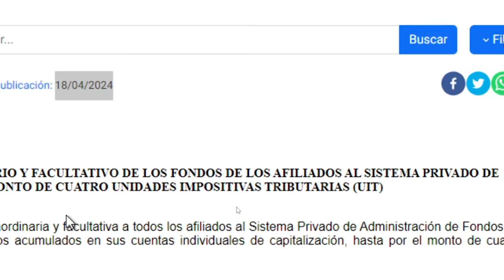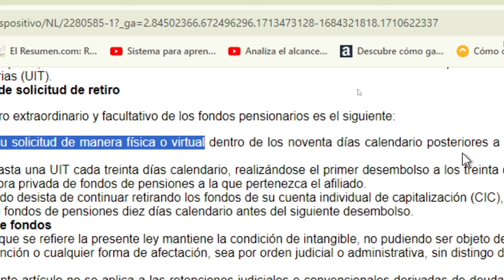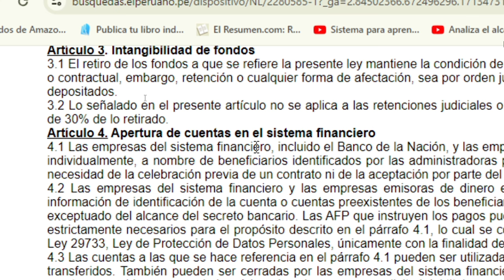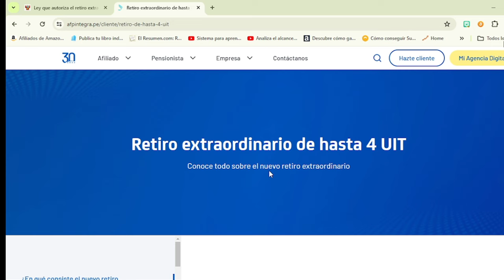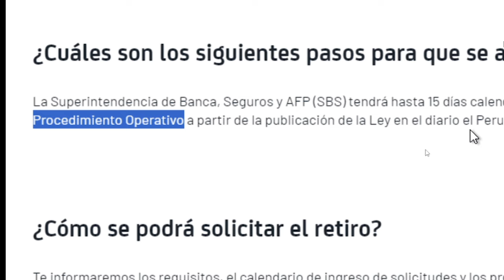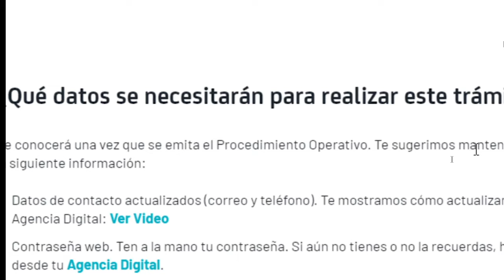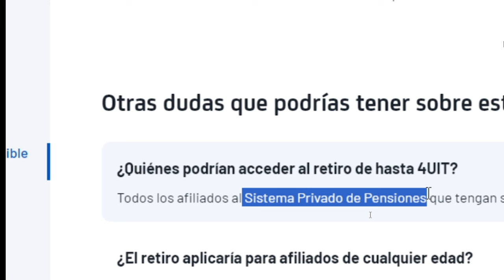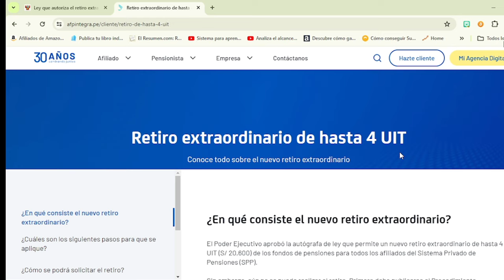🔴YA ES LEY/Retiro 4 UIT AFP/PUBLICADO en el DIARIO OFICIAL EL PERUANO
Retiro de Fondos de las AFP 2024:
En un paso significativo, SE PUBLICÓ EN EL DIARIO OFICIAL EL PERUANO hoy 18 de abril del 2024, el retiro de fondos de las AFP. 20 600 lo que es 4 Unidades Impositivas Tributarias (UIT).

¿Quiénes pueden acceder al retiro?
La Superintendencia de Banca, Seguros y Administradoras Privadas de Fondos de Pensiones debe establecer el proceso en un plazo no mayor a 15 días calendario después de su publicación en el Diario Oficial el Peruano.
La ley aún debe ser debatida y sometida a votación en el Pleno del Congreso de la República.

Procedimiento de solicitud:
Los dos primeros abonos serán por 1 UIT cada uno: el primero, 30 días después de aprobada la solicitud, y el segundo, 30 días después del primero.
El tercer abono será de 2 UIT, sucediendo 30 días después del segundo.

Es importante mencionar que se puede desistir del retiro, solicitándolo a la administradora privada de fondos de pensiones 10 días antes del desembolso.

Próximos pasos:
La SBS aprueba y publica el PROCEDIMIENTO OPERATIVO DEL RETIRO DE 4 UITs.

🔴Este beneficio aplica a todos los APORTANTES sin excepción.
📢Ya es Ley desde el 18 de abril del 2024, al ser publicado en el Diario Oficial el Peruano.